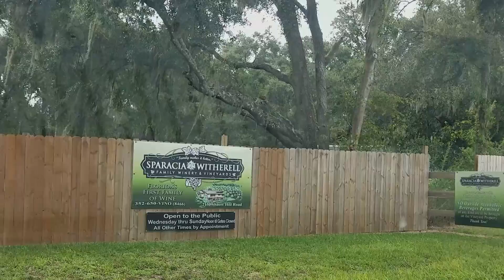Greyhound at a winery | Sparacia Witherell - Brooksville, FL | Retired Racer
Retired racer, Xander Greyhound, enjoys some cheese and samples the blueberry craft beer at the Sparacia Witherell family winery in Brooksville, FL.  We had an amazing time munching on cheese and walking among the vines.  The winery sits on top of a hill and offers remarkable long views of central Florida.

You will help Xander's channel grow by sharing this video with your friends. We'd be greytful if you did!
Many thanks to our subscribers.  We really do appreciate your support!
Greyhounds are magical!  Feel the magic!  Retired racers make GREYT pets!